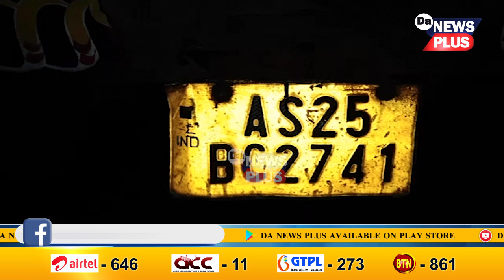পলাশবাৰীত নিশা হ’লেই ভিৰ লাগে চালানবিহীন বালিভৰ্তি ট্ৰাক,অভিযোগ আৰক্ষী,বন বিভাগৰ সৈতে গোপন বুজাবুজিৰ